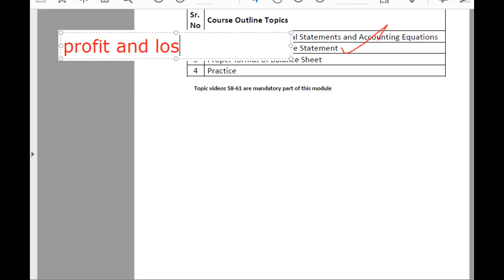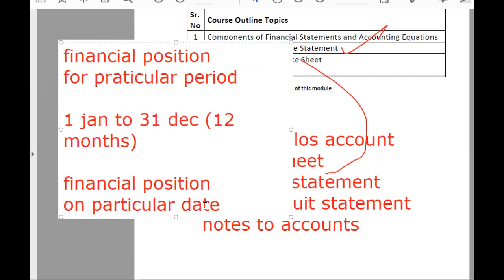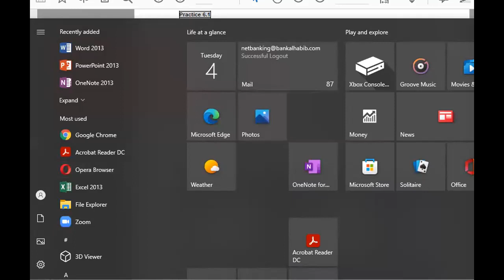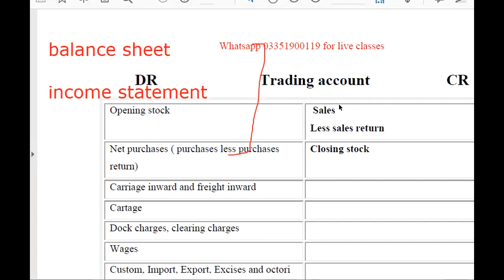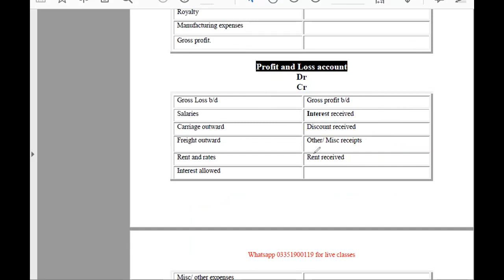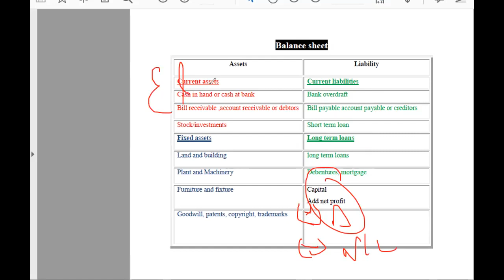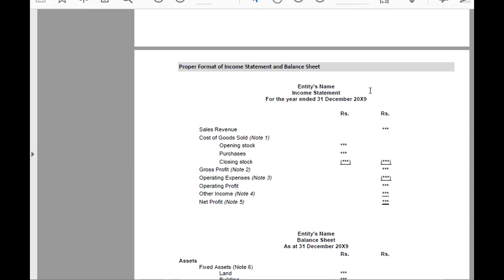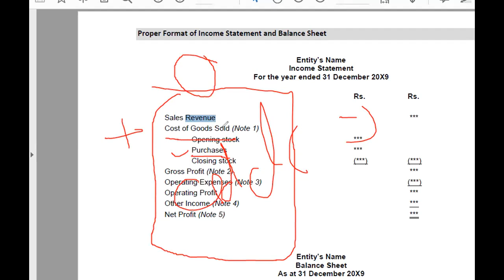mgt101 short notes module 6 || Module 6 mgt101 short note || mgt101 short lectures module 6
s
I.COM AIOU
B.COM AIOU

skype: hasnaat121